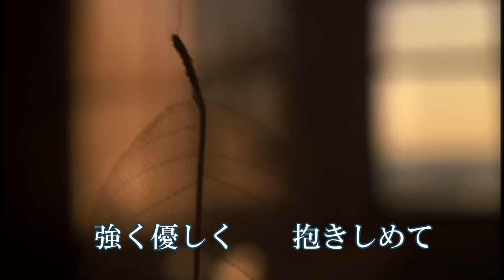あなたが好きで 森山良子